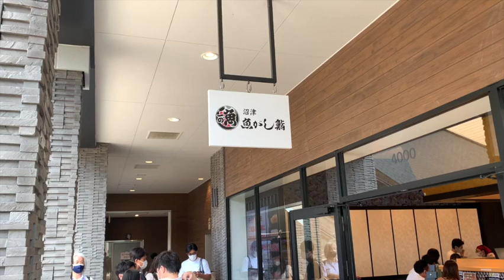【vlog】御殿場アウトレット旅 朝食編 寿司を大食い、ビールを爆飲みして優勝する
準レギュラーのCKさんと御殿場アウトレット旅の朝食編になります。伊豆の絶品地魚を肴に、ビールを飲みます。vlog的ゆるいポンコツトークもご一緒にお楽しみください。